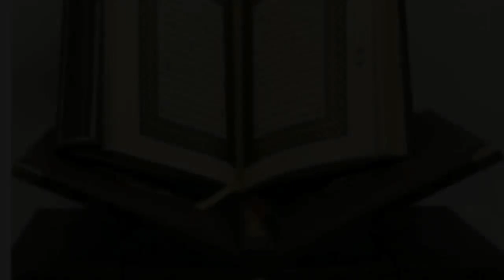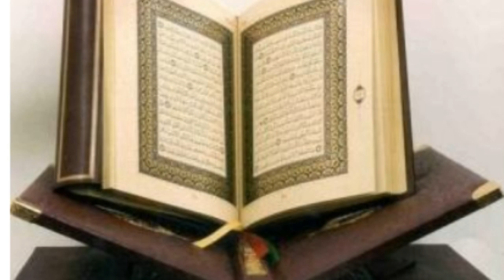TAFSIIR OF THE QURAN IN SOMALI OF SURAT AL XASR . PART 3